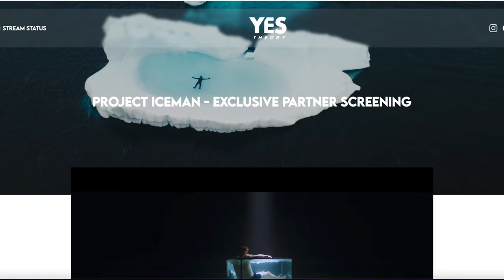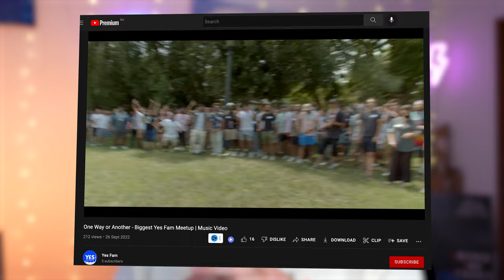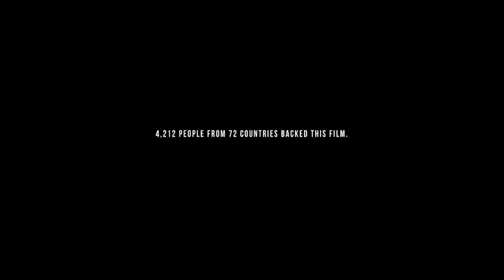When YouTubers Make an Oscars-worthy Film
Project Iceman, a Documentary by Yes Theory / Seek Discomfort Films & crew follow the journey of Anders Hofman as he attempts to become the first person to complete an Ironman in Antarctica. This film was directed by YouTubers with ZERO traditional film experience, yet are competing in quality with Academy Award-winning films. The future of media is here...

I am Parker Floris, a Sydney based Photographer / Filmmaker venturing the rapidly growing world of the Creator Economy. I have been creating content in one form or another since 2012. Now, I make videos discussing and highlighting the power the Creator Economy has to revolutionise nearly every industry, and discuss with industry leaders how they aim to adapt themselves and their business to the ever changing media climate.